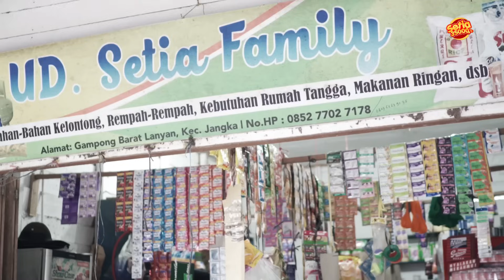film Comedy Aceh ❗ BEUTEUNANG LAGE IE LAM MOEN Part 4 ❗ Short Movie Hd Quality 2023.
Sutradara . Edo Ktb
Video By. Afkar Studio
Pemain. Apa Lahu, Kuya Ali, Khalis Setawan, Pak Zainal, Icut ( Anita ), Mas Ceper, Khairuni ( Ainun ), Dika Khan
Produksi . Setia 35 Vlog

TEURIMOENG GEUNASEH KEU MANDUM RAKAN DAN SAHABAT YANG KA NEU SEMPATKAN WATE UNTUK NEU NONTON VIDEO KAMOE...🙏